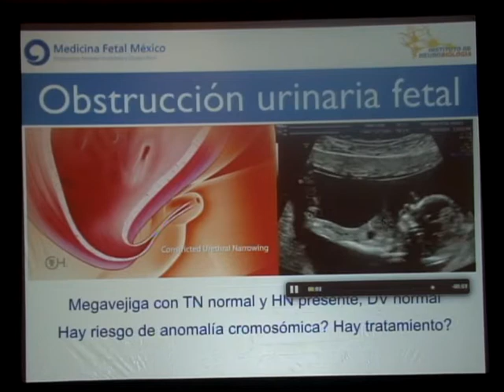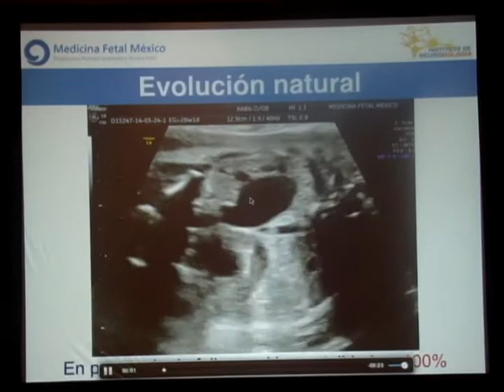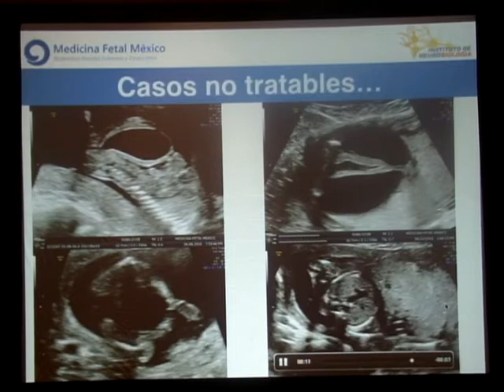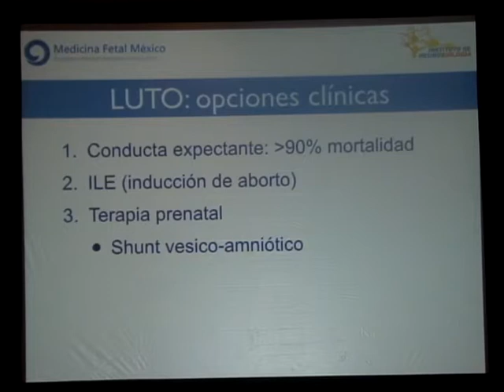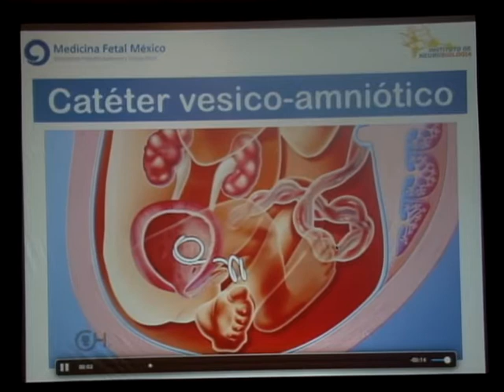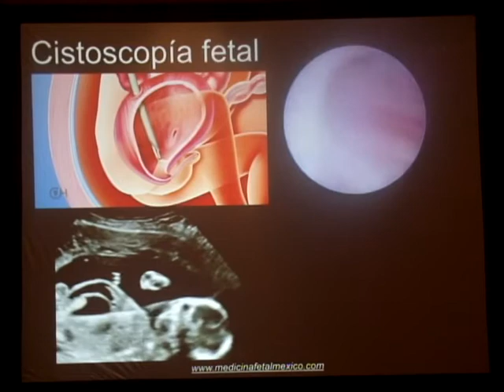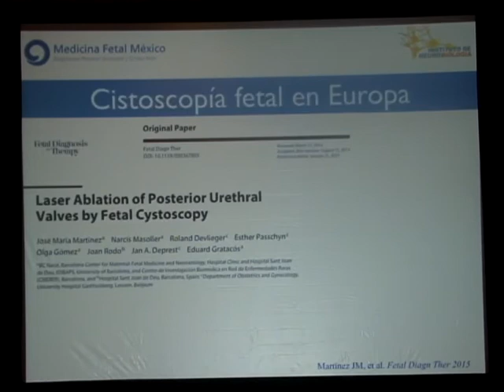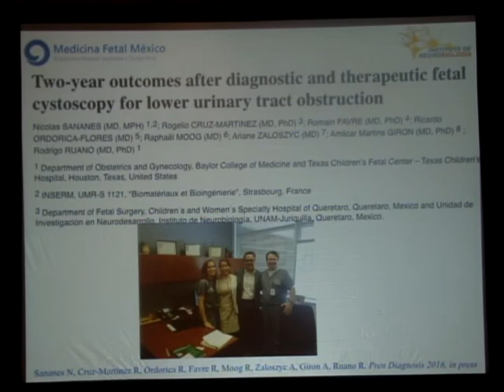Dr Rogelio Cruz - Identificación y tratamiento de la obst. urinaria fetal